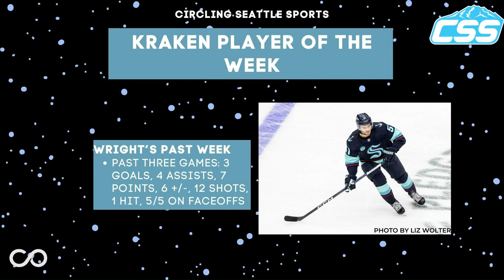Shane Wright shows why the Seattle Kraken let him develop with impressive stretch of games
In the Seattle Kraken segment of Circling Seattle Sports on Converge Media, Charles Hamaker talks about the teams past three games, the performance of Shane Wright, another player signed to an ELC, and much more!

Follow Circling Seattle Sports on all platforms for the most complete coverage of all things Seattle professional sports! Circling Seattle Sports is Converge media's provider for all things Seattle sports!

Photo in thumbnail by Liz Wolter

Look us up on Facebook: Circling Seattle Sports
Check out CSS' Minor league and semi-pro teams division
Follow CSS Futures on Instagram: @CSS_Futures
Follow CSS Futures on Twitter: @CSS_Futures